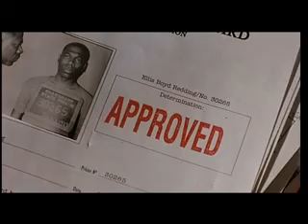LECCIÓN Nº 16